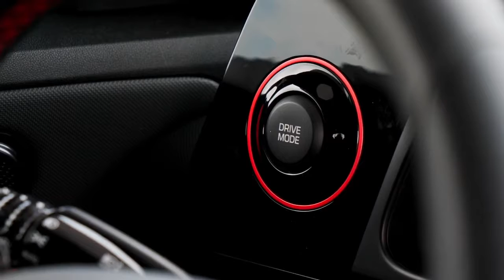ALL NEW 2021 Hyundai Elantra N Line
The 2021 Hyundai Elantra compact sedan goes longer in nearly every way: it casts a longer shadow compared to the outgoing sedan, it travels longer on a tank of fuel, it has a longer infotainment screen, and comes with a longer list of options.

The first powertrains detailed by Hyundai don’t necessarily deliver on that sporty innuendo, however. Most Elantras will be powered by a 2.0-liter inline-4 that makes 147 horsepower and drives the front wheels only via a continuously variable automatic transmission (CVT). That CVT simulates stepped gears like a conventional automatic transmission but will help the Elantra deliver 35 mpg combined or better on the EPA cycle, according to Hyundai.

The new Elantra Hybrid relies on a 1.6-liter inline-4 and an electric motor to make 139 hp and drive the front wheels via a 6-speed dual-clutch automatic transmission. Hyundai says the electric motor is powered by a 1.3-kwh lithium-ion battery and can travel short distances on electricity alone at low speeds. The combination should return more than 50 mpg combined, according to Hyundai, which rivals its other hybrid-powered small car, the Hyundai Ioniq.

The Elantra rides on 15-, 16-, or 17-inch wheels, while the Elantra Hybrid promises 16-inch wheels.